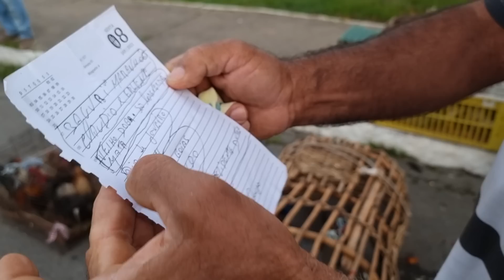FEIRA DA GALINHA EM CUPIRA-PE nordeste 18-05-2022